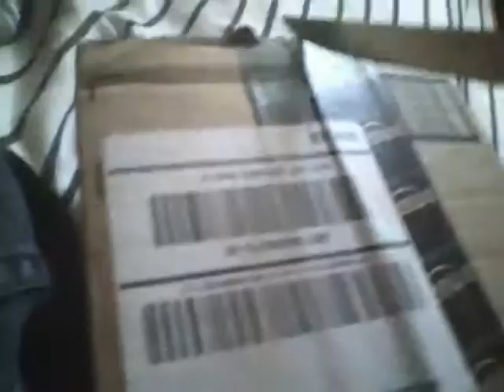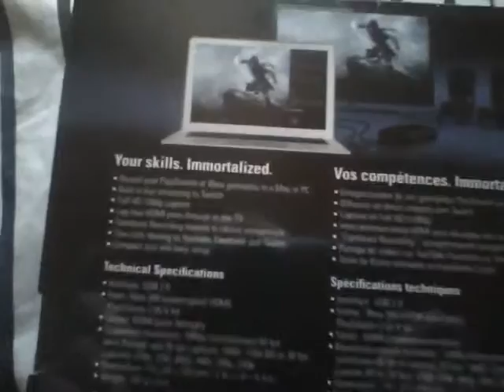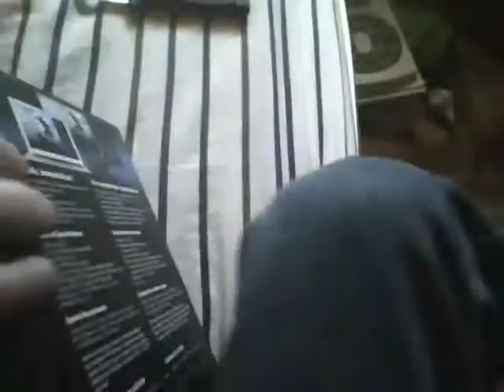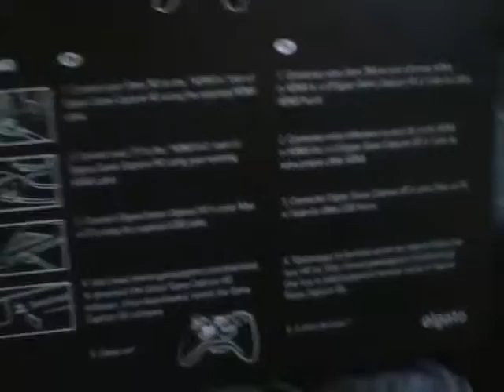Openning the Elgato Game Cap. HD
We had fun Making this video if you like it plz like, and if we can do something better plz let us know by commenting on it, and like always subscribe.

Dilon: Roxio Game Cap.